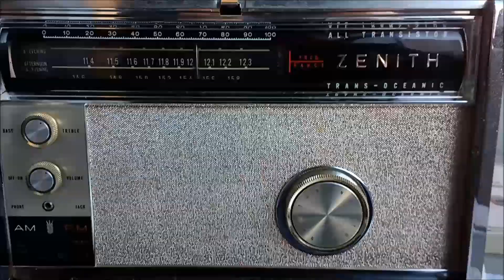BBC WS 12095kHz Ascension Island - 17JUN2017 2010UTC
Tuned at downtown Curitiba-PR, southern Brasil.